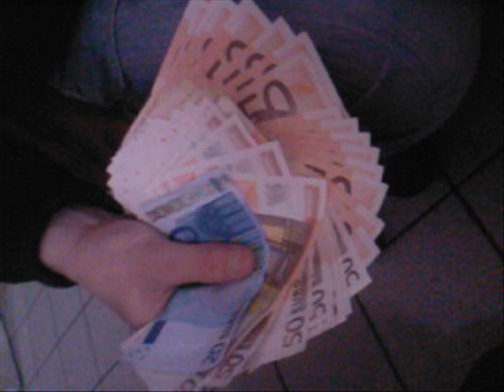Pour ceux qui savent